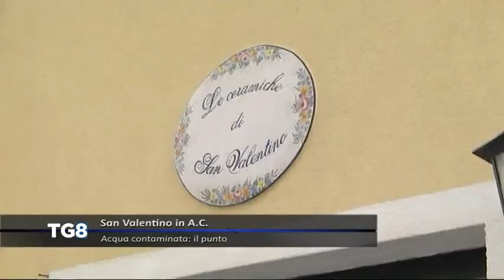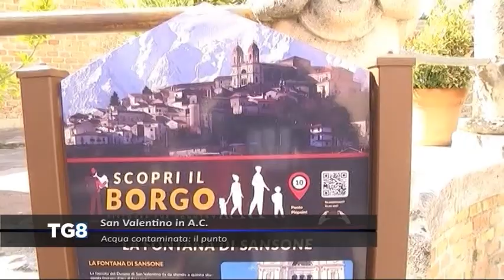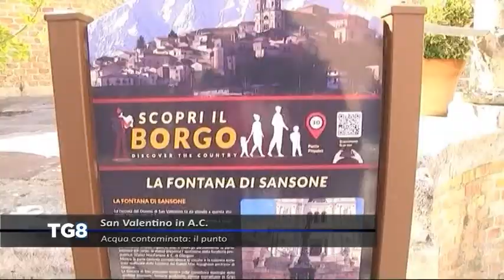LIVE San Valentino In Abruzzo Citeriore - Acqua contaminata: il punto